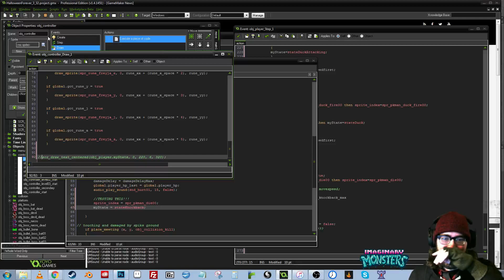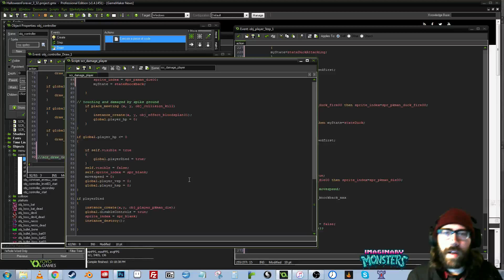Pumpkin Man's wild ride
Debugging player knockback in Halloween Forever. How exciting!